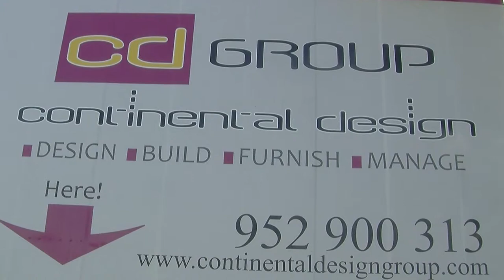Continental Design Feria de San Pedro 2017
Calle la Concha, 13, 29670 Marbella, Málaga